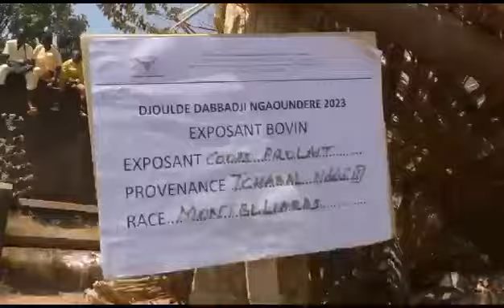Un bref résumé de la foire à bétail de Ngaoundere édition 2023